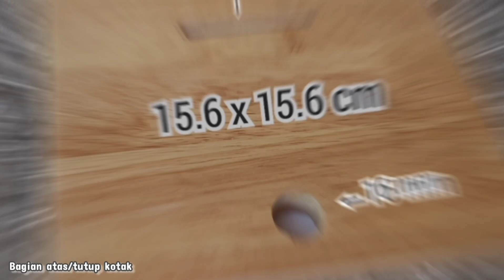Kotak Amal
Request kantor Camat Sukajadi Kota Pekanbaru
7 unit kotak amal.